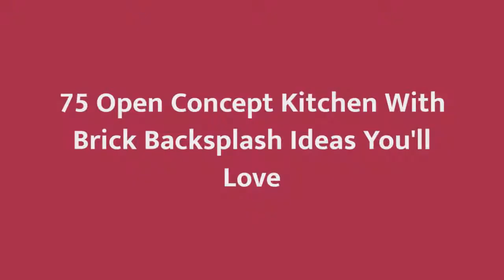75 Open Concept Kitchen With Brick Backsplash Design Ideas You'll Love 🥰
0:00:00 - Intro
0:00:12 - Open Concept Kitchen With Brick Backsplash Design Ideas You'll Love: Inspirations 1 to 25
0:03:03 - Open Concept Kitchen With Brick Backsplash Design Ideas You'll Love: Inspirations 26 to 50
0:06:07 - Open Concept Kitchen With Brick Backsplash Design Ideas You'll Love: Inspirations 51 to 75